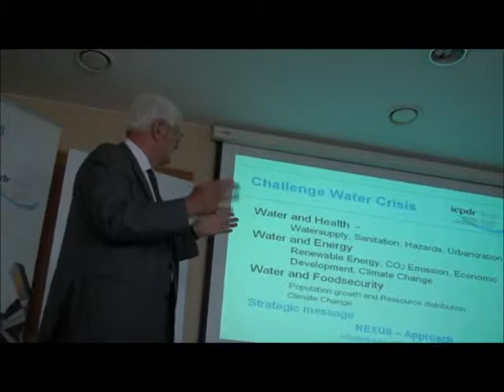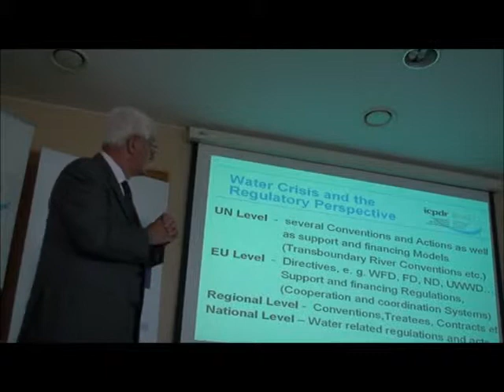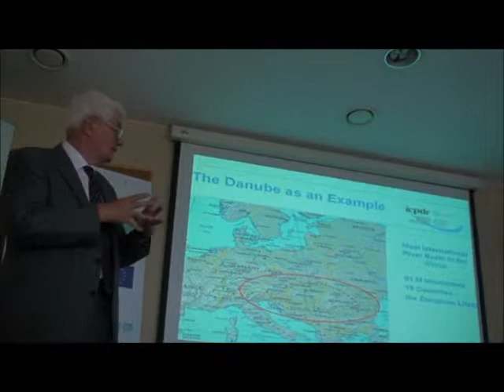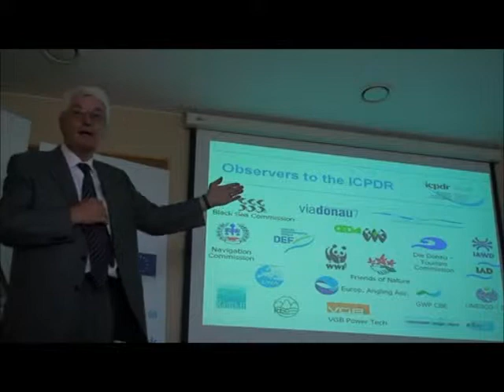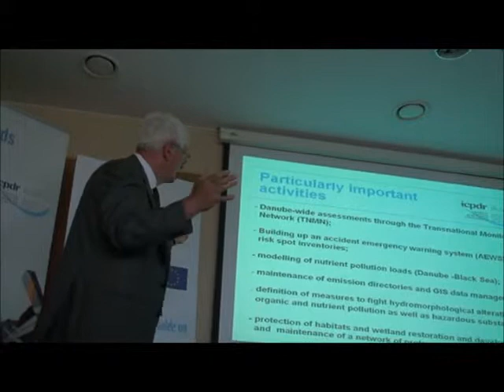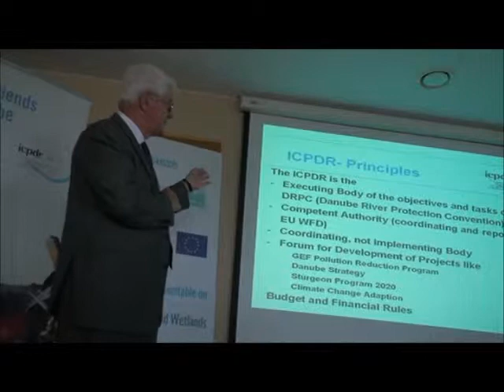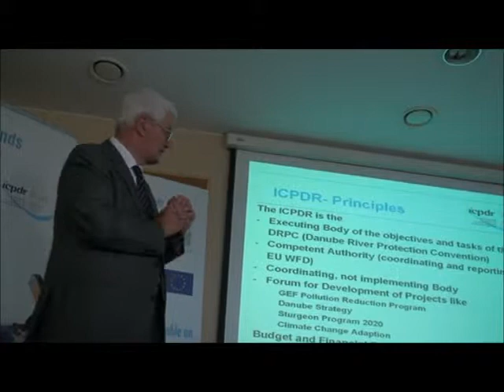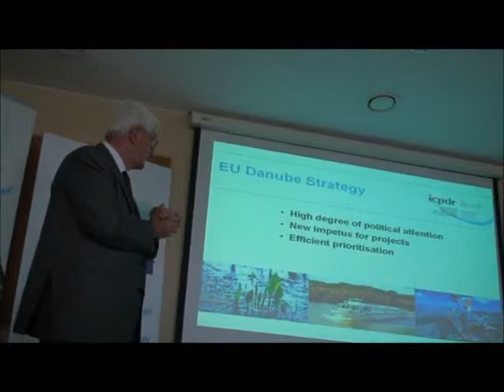"Business, Water and Wetlands" - Wolfgang Stalzer, ICPDR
"Business, Water and Wetlands" is a symposium and roundtable which took place in Bucharest, Romania on 9-10 July 2012, in parallel to the Ramsar Conference of the Parties. Addressing the water crisis, the regulatory perspective, was the topic presented by Wolfgang Stalzer, Austrian Presidency of the International Commission for the Protection of the Danube River.